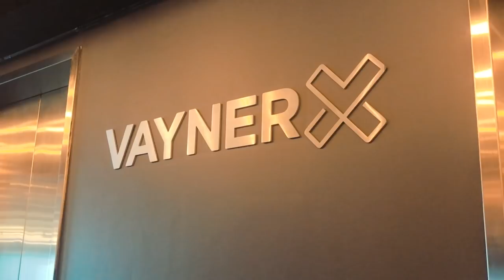Creating the image of Gary Vaynerchuck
Creating and delivering the image of Gary Vaynerchuck to New York. This was an amazing collaboration project with Chromaluxe. Learn how to create images like this